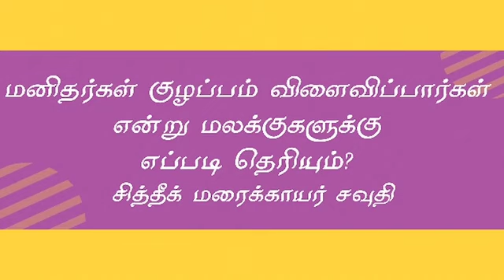மனிதர்கள் குழப்பம் விளைவிப்பார்கள் என்று மலக்குகளுக்கு எப்படி தெரியும்.?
கேள்வி : மனிதர்கள் குழப்பம் விளைவிப்பார்கள் என்று மலக்குகளுக்கு எப்படி தெரியும்.?